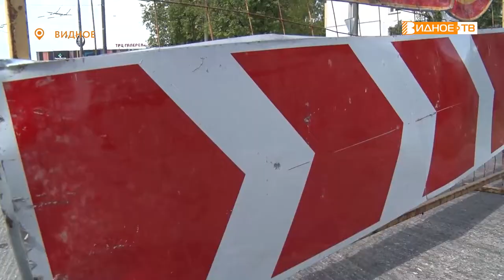ВНИМАНИЕ ДОРОЖНЫЕ РАБОТЫ!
В Видном на проспекте Ленинского комсомола ведётся масштабная реконструкция автодороги. Общая протяженность ремонтируемого участка более 600 метров. Подробнее в сюжете Натальи Буслаевой.